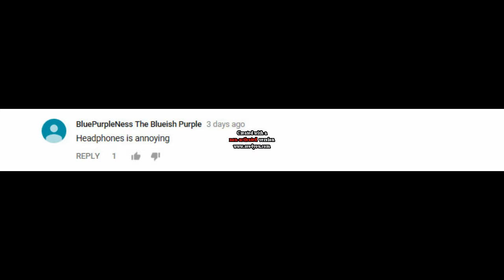1 Minute of comments voting headphones on BFLH 1